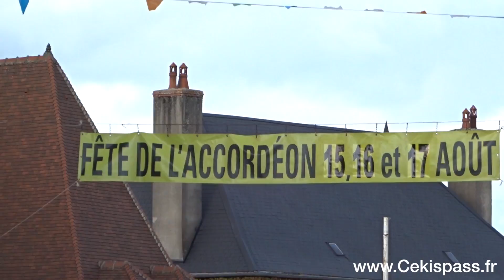Fête de l'accordéon Luzy 2014 (Nièvre) - Par Cekispass.fr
Vidéo SD/720p/1080p de la fête de l'accordéon 2014 à Luzy (Nièvre).
 le 15 Août 2014. Retrouvez également les photos dans la rubrique Blog de Cekispass.fr.